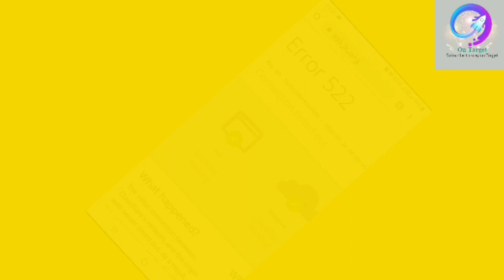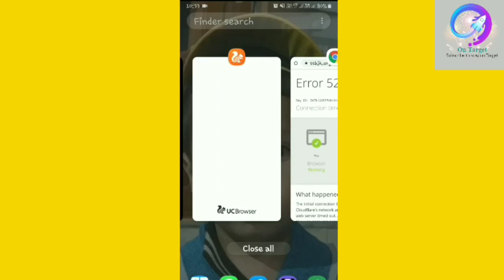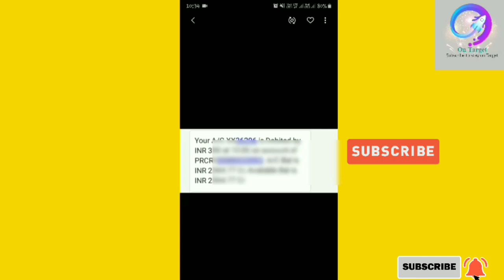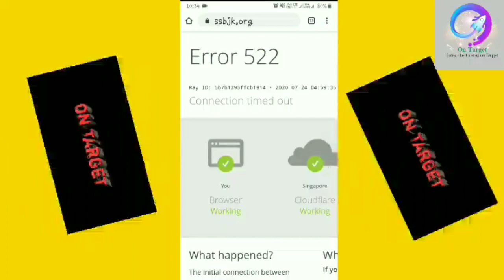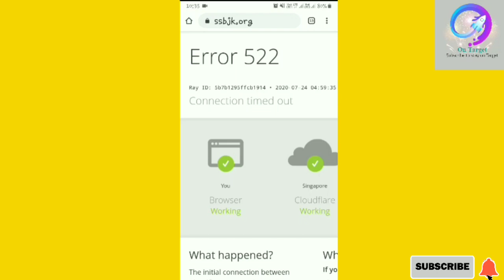Update on jkssb payment deduction problem. Know how to get your debited money back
In this video we have provided you the solution of your fee deduction problem on jkssb website.